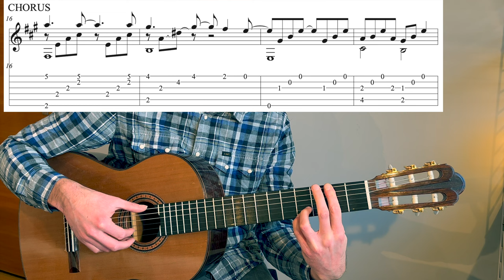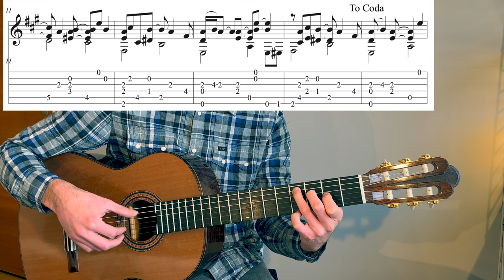Don´t Know Why - Norah Jones - Guitar Cover (+TABs)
My take on the song (inspired by Pat Methenys version.) Tabs/Lesson from 01:53
Guitar by Per Hallgren 2015 cedar. Video recorded on an Iphone 13 in 4K